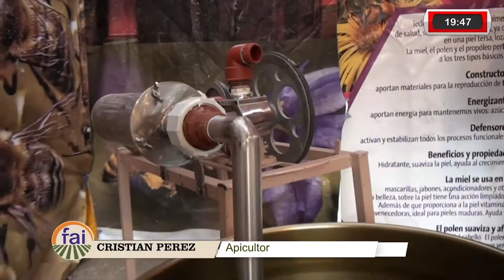Compacto 1 transmisión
En este compacto de lo que fué a transmisión del domingo en Rivadavia vemos los Globos Aerostáticos,una charla con Carla Díaz en los stands, Cristina Pérez del Inta, María José Gil del CEL y Alejandro García.